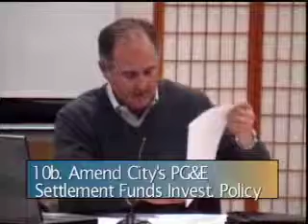San Bruno City Council Meeting March 27, 2012 10b.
San Bruno City Council Meeting March 27, 2012
10b. Amend City's Investment Policy Relating to PG&E Settlement Funds